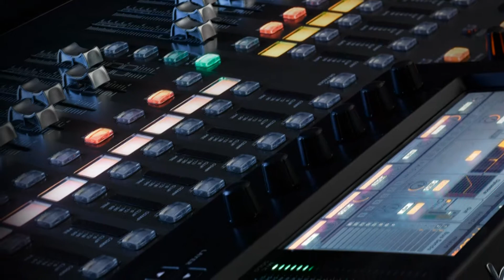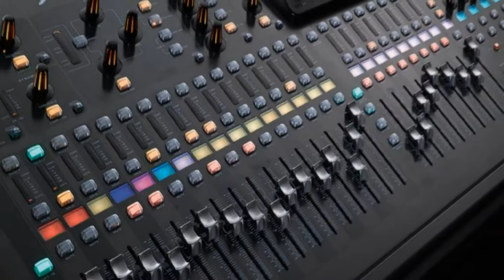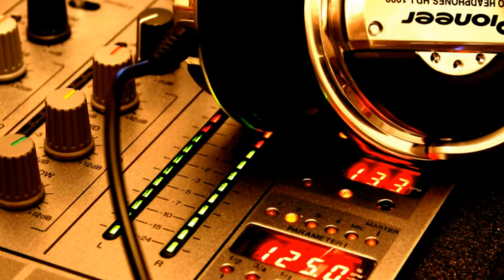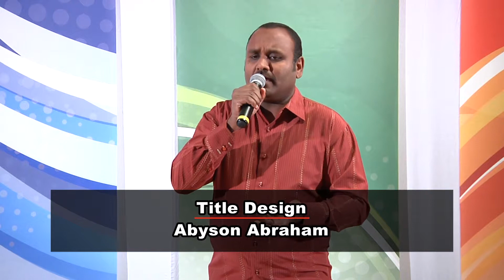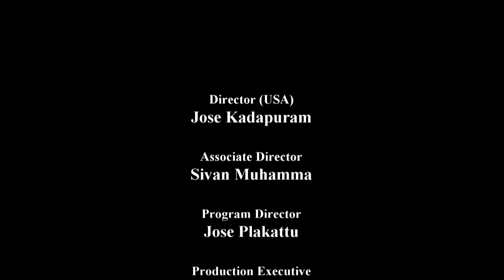Orma Sparsham EP 07 Part B